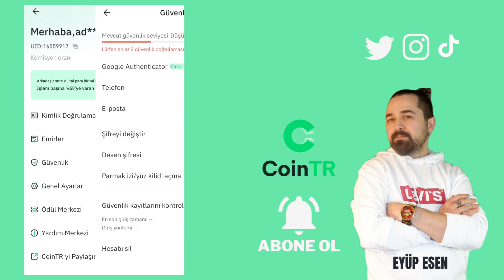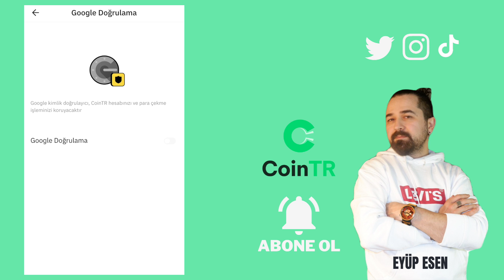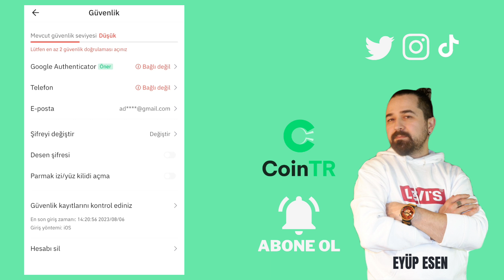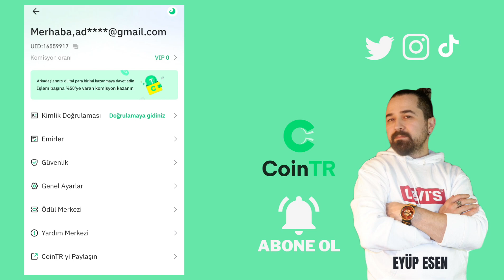Coin Tr Mobil Uygulama Ayarları Nasıl Yapılır?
Gate StartUp Kazanmak İçin Kayıt Linki (Detaylı sermayesiz AirDrop video linki yanda) Kripto para dünyasında güvenliğinizi korumak, her yatırımcının öncelikli hedeflerinden biridir. Coin TR mobil uygulaması, kullanıcılarına bu konuda gelişmiş güvenlik ayarları sunar.

Coin TR mobil uygulamasındaki güvenlik ayarlarını doğru bir şekilde yapılandırarak kripto varlıklarınızı daha iyi koruyabilirsiniz. Unutmayın ki güvenliğinizi artırmak, yatırımlarınızı korumak için önemlidir. Coin TR uygulamasının sunduğu bu güvenlik özelliklerini kullanarak, kripto dünyasına daha güvenle adım atabilirsiniz.
🤖 Android Mobil Uygulama Linki:
🍏 IOS Mobil Uygulama Linki: